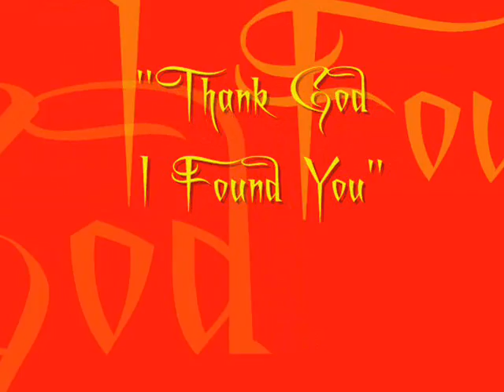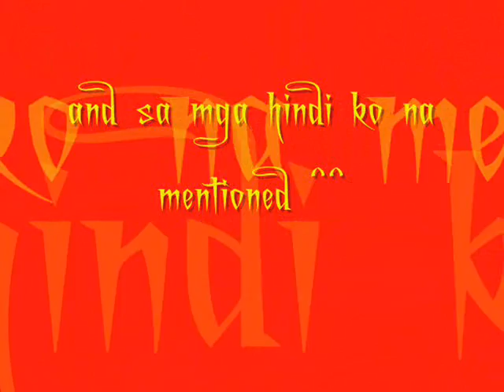Thank God I Found You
para sa mga kaibigan kung tunay ^_^

(Mariah)
I would give up everything
Before I'd separate myself from you
After so much suffering
I've finally found unvarnished truth
I was all by myself for the longest time
So cold inside
And the hurt from the heart it would not subside
I felt like dying
Until you saved my life

(Chorus - all)
I was lost lost without you
My every wish and every dream
Somehow became reality
When you brought the sunlight
Completed my whole life
I'm overwhelmed with gratitude
Cause baby I'm so thankful i found you.

(98 Degrees)
I would give you everything
There's nothing in this world I wouldn't do
To ensure your happiness
I'll cherish every part of you
Because without you beside me I can't survive
Don't wanna try
If you're keeping me warm each and every night
I'll be all right
Cause I need you in my life

(Chorus - all)
Thank God I found you (I'm thanking you)
I was lost lost without you (so lost without you)
My every wish and every dream (every dream, every dream)
Somehow became reality
When you brought the sunlight (brought the sunlight)

-Bridge- (Mariah & 98 Degrees)
See I was so desolate
Before you came to me
Looking back I guess it shows
That we were destined to shine
After the rain to appreciate
The gift of what we have
And I'd go through it all over again
To be able to feel this way

(Chorus - all)
I was lost lost without you (lost without you baby)
Somehow became reality
Completed my whole life (whole life)
Sweet baby I'm so thankful

(Chorus - all)
I'm lost lost without you
My baby I'm so thankful

(Mariah)
My baby I'm so thankful I found you